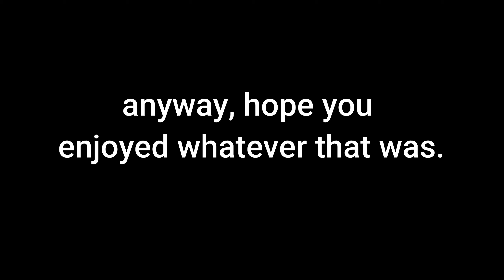A Random Among Us Clip (proximity chat)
my username is 'AvexGoBrrr' not 'Force'
i wan't recording but 4CE was streaming so i yoinked his footage and edited it